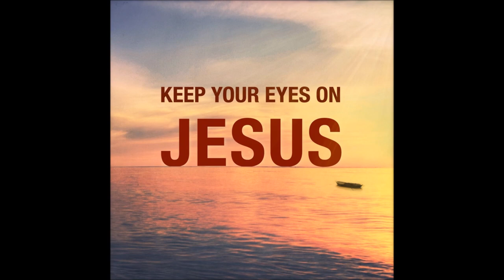How Deep The Fathers Love For Us - Allistair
Youth CD 2016